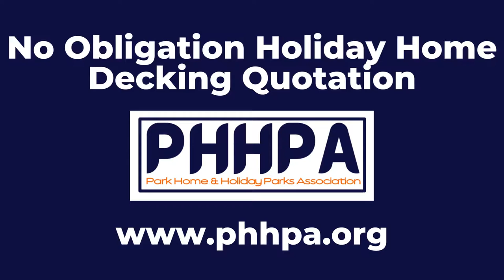No Obligation Decking Holiday Home Decking Quotation | PHHPA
Hi all and welcome to our new Youtube channel!

At PHHPA our mission is to train, educate, recognise, support and protect UK park operators & service providers.

What you can expect from us:

Memberships: Various memberships to suit your company’s needs. Park operators and suppliers UK wide welcome. To find out more about the different memberships

Magazine: PHHPA members magazine. Content includes: members advertising of UK park operators, services and suppliers, relevant interviews, industry insights and live on-site interviews and park reviews.

Training: We offer a wide range of park operator training services including: sales, marketing, social media, licencing, planning, leadership, website development and much more created to help you, your team and your park to achieve outstanding profitable growth.

Awards: We want to recognise and celebrate the success of our members. Nominations are now open!

We are listening: PHHPA has been set up to support, encourage, recognise achievement and to listen to the challenges that you face in order to help you overcome them.